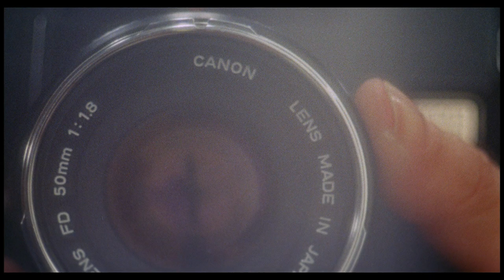Baba Yaga (1973) ORIGINAL TRAILER [HD 1080p]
The original trailer in high definition of Baba Yaga directed by Corrado Farina and starrin Carroll Baker, George Eastman, Isabelle De Funès and Ely Galleani.

AKA:

Anomalies tis mavris mageias
Baba Jaga
Devil Witch
Black Magic
Exorcismo de amor
Foltergarten der Sinnlichkeit 2
Kiss Me Kill Me
Magia negra
The Devil Witch
Баба Яга
بابا یاگا